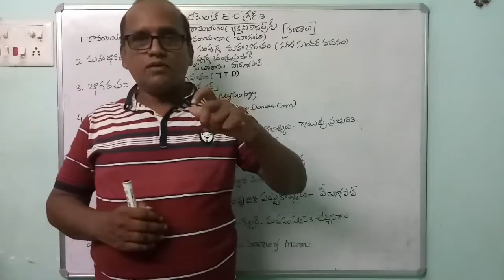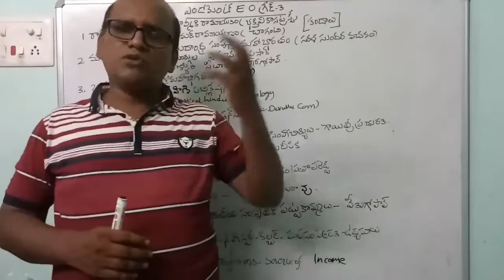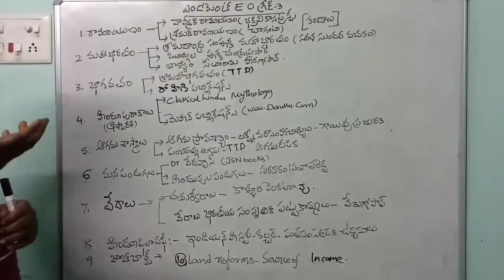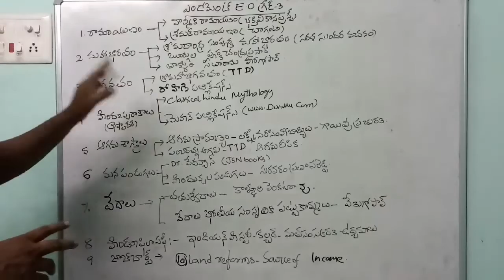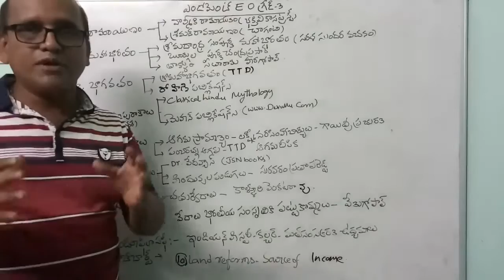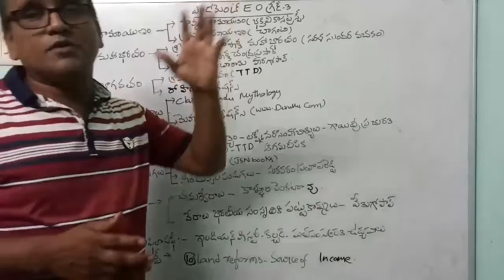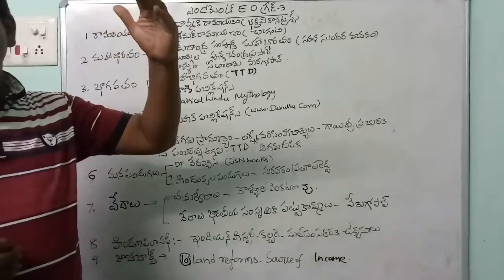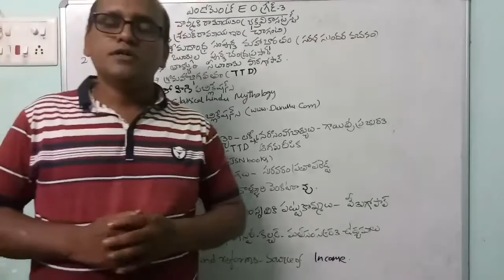APPSC: Endonment EO Grade3 Syllabus and Preparation strategy#Books#